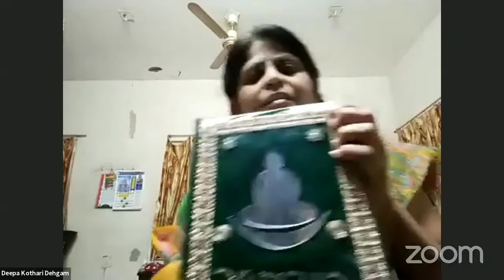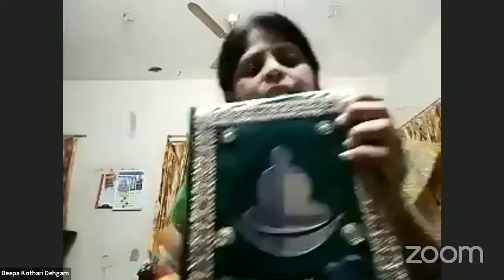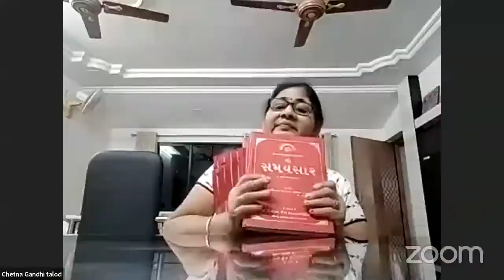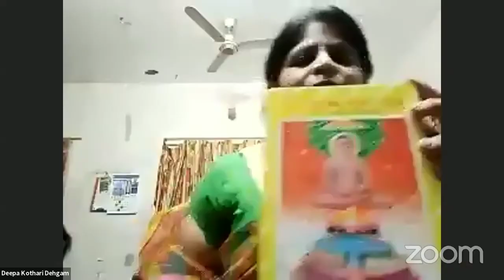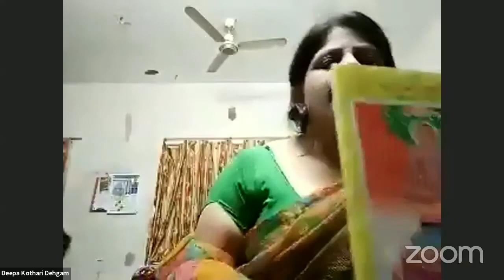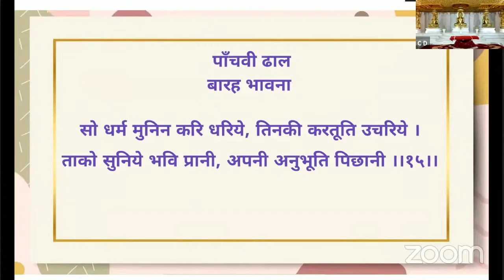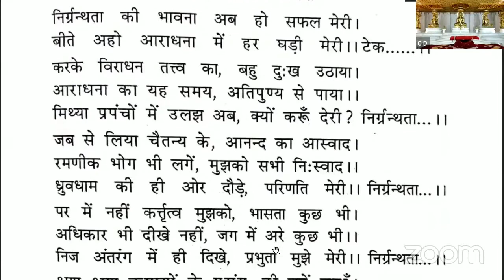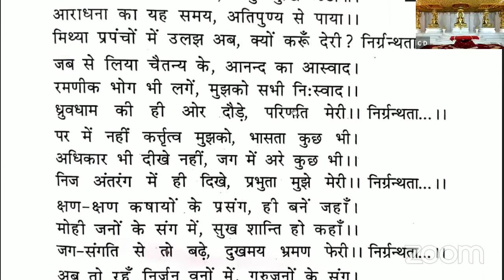श्री जिनेन्द्र भक्ति